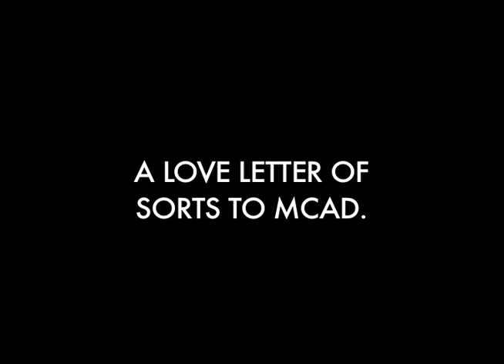Mike O'Keefe [We Didn't Start the Fire]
Here's my time at MCAD, thus far, in a nutshell.

Lyrics Below.

PS -- I LOVE FASHION is my signature catch phrase for all you inquiring minds.

Pass the video along, use it and abuse it.

LYRICS ::

Mike OKeefe, Travis Hall, CMYK RollerBall,
Tyler page, student center, class with dirty Phil.

Parking ramp at MIA, relaxation at Spa Day,
Abi Allan, Jerry Allan, Janitor Bill .

Print Paper Book, Cameras fixed by Bill Cook,
Blackboard, Kevin Byrne, and the stuff Ill never learn.

Lester Shen, comic heads, town halls, bunk beds --
Yo-Yo Meow, Im scared of Vince Leo

CHORUS
We All Go to MCAD
We think its pretty cool
To go to Art School
We all take the classes
And they kick our asses.

Nate Lutz, lunchSmarts, you should take more Liberal Arts.
Media Center, Cold Winter, drinkin diet cola.

Kinji, Kindra, Kendra, Sandra --
Jan Jan Jancourt, Hello Jen Zuccola

Chuckwagon Barbeque, First Tech doesnt have a clue,
Dave Novak, BenDen, Thanksgiving Feast, Kareken --

Trustees, Trustwho?, We love free food!
BFA! MFA! Help Me Public Safety!

Erik Brandt! Karen Wirth! Kelly English giving birth!
AICAD MOBILITY! Records has hostility!

Studio, Cubicle, MCAD Musical,
Leafblad Activities, Critique Sensitivities.

Tom Garrett, Grassy Knoll, now theres no more volleyball.
Elevators damn slow, parking ramps a no go.

Diplo, Financial Aid, Tuition that I just paid!
Please go to the senior show.

All Official, Free Shelf, Make a portrait of yourself.
3D, Frenchy, Room Event Technology.

Dave in the cafeteria, Jr. review mania,
Tange, Morrison, Coogan beats Grabarski.

Art Sale Payment, Dear Mister President,
Blue House Gone Away, what else do I have to say?

Intranet, Calmenson, Kevin Byrne is back again.
Bowman, Hal Wells, Art Cellar Materials.

Wilson, Emmet, and Design, All-School Space Time,
That time I broke my collarbone, Lepper building is my home.

Illustration, Macintosh, Black and White ball oh my gosh.
Stafford debts, final sweats, AIDS, SAC, no regrets.

Brick House parties thrashin, Computer is a crashin.
BSers WITH A PASSION, I LOVE FASHION.

We think its pretty cool to go to Art School
But when we graduate
It will still be great, be great, be great